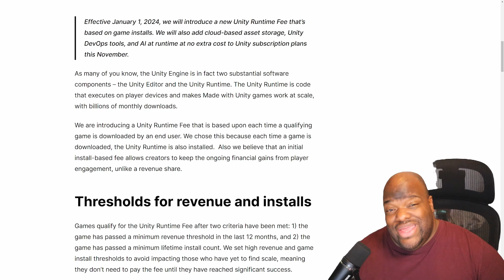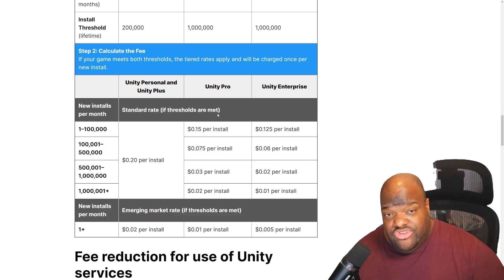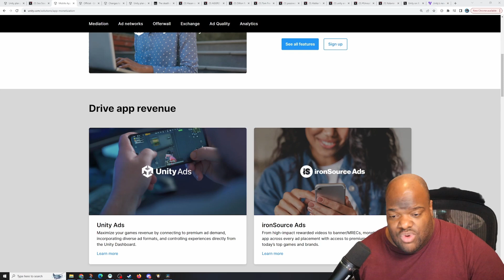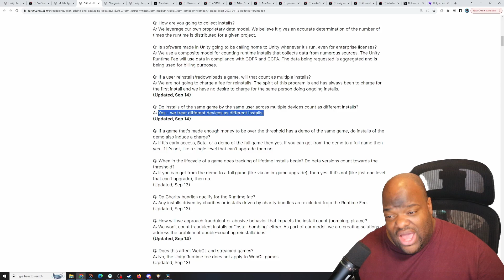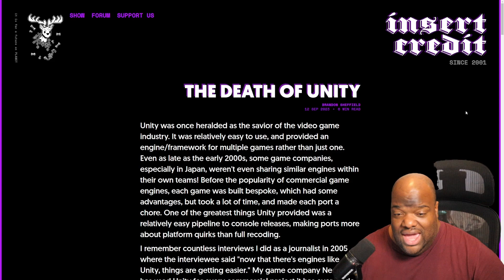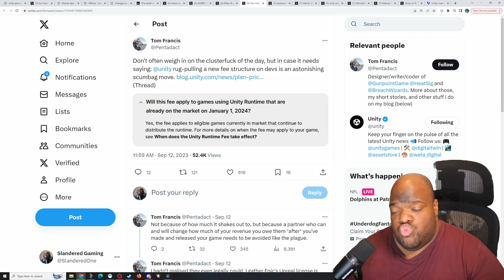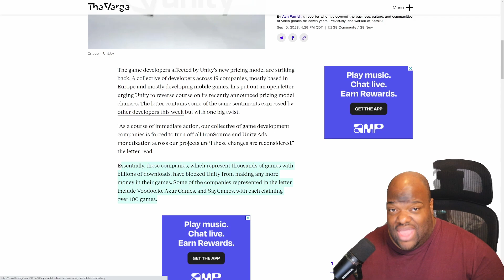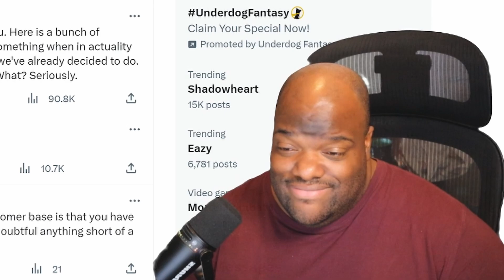Unity Provides Weak Apology After Shafting Indie Developers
In this video I walk through the recent policy changes enacted by Unity Technologies and their apology for those changes.

00:00 Intro
01:54 Change Breakdown
17:56 Developer Response
27:23 Unity Apology